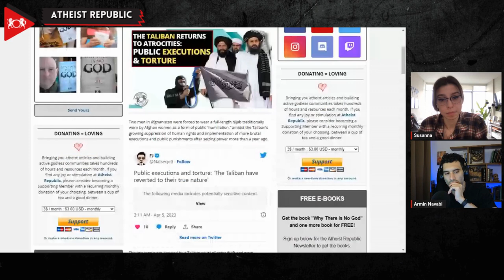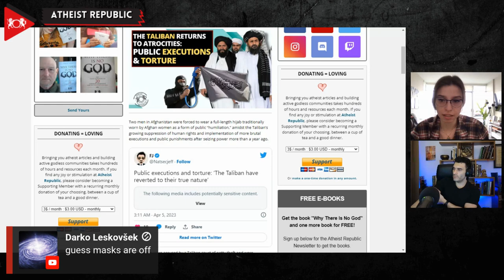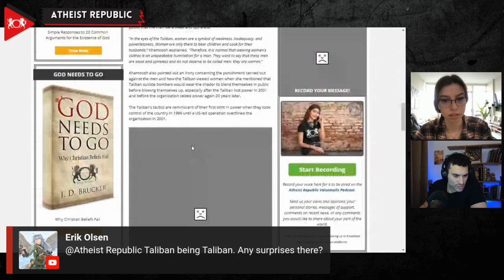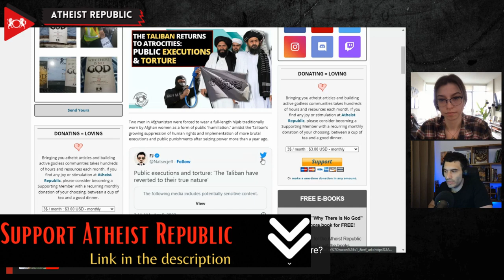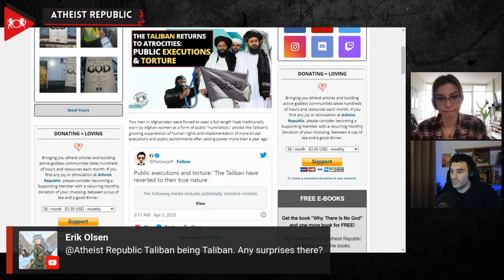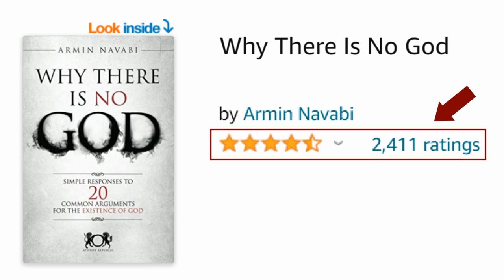The Taliban Returns To Atrocities: Public Executions & Torture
In a shocking display of brutality, the Taliban in Afghanistan has resorted to using a full-length hijab, traditionally worn by women, to publicly humiliate two men accused of petty theft. The men were forced to stand on a platform, dressed in the chador, for all to see, as a form of punishment. This appalling act is seen as an attempt to degrade the men and portray them as women, therefore weak and spineless. This incident is just one example of the Taliban's growing suppression of human rights since seizing power over a year ago. The regime has resorted to brutal executions and public punishments to instill fear in the population. They have implemented measures to limit women's roles in public life, such as banning them from gyms, schools, and even seeing doctors. Afghan Witness documented at least 36 cases of public punishments carried out upon orders by Taliban courts between October 2022 and March 2023, with an estimated number of more than 300 victims.

Source:
Location: Afghanistan